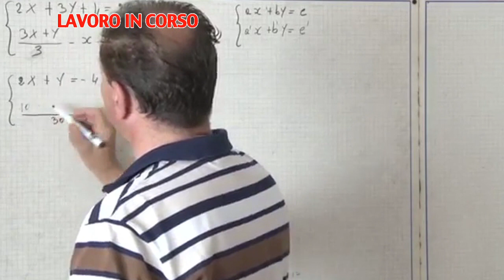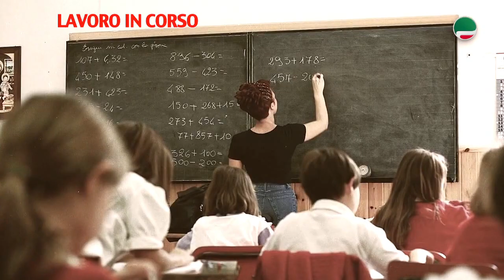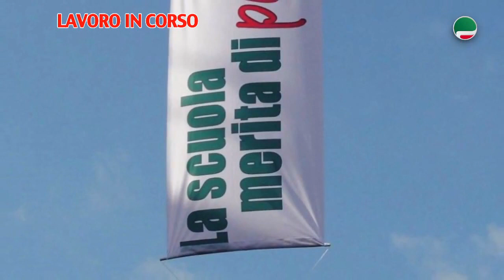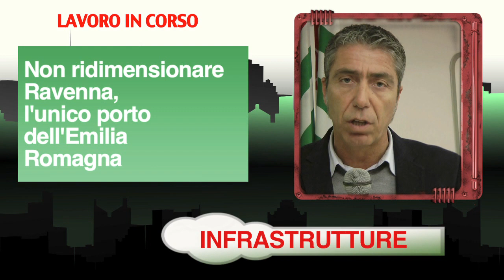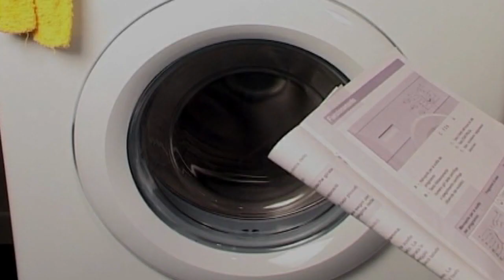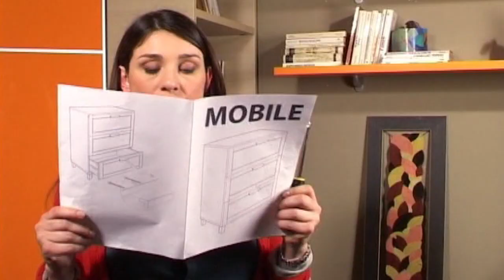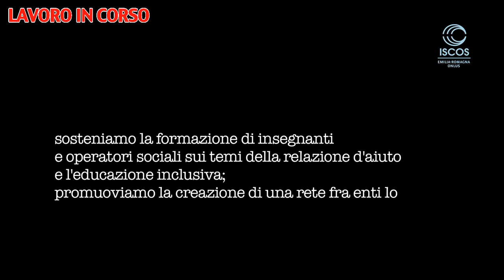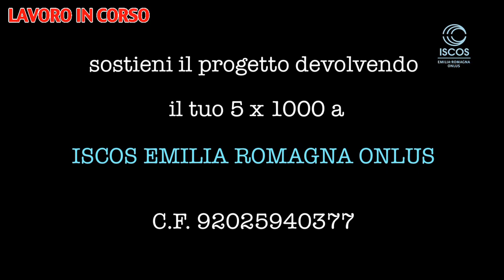Lavoro in corso 26 05 2015 CISL Emilia Romagna